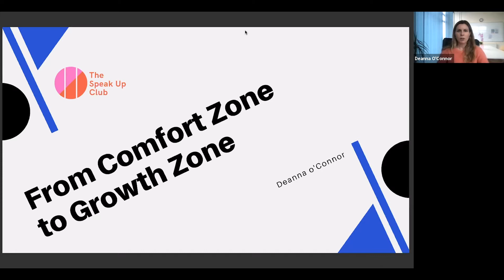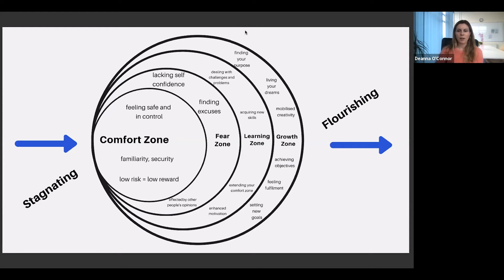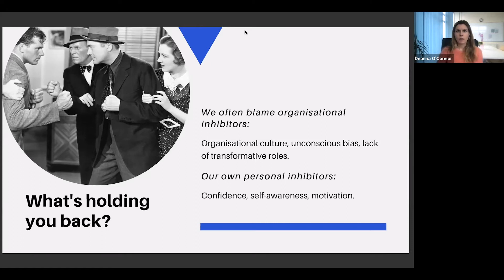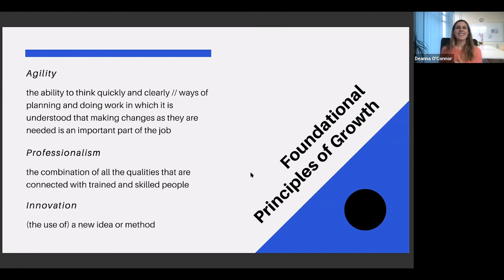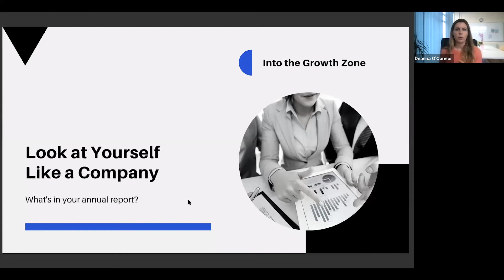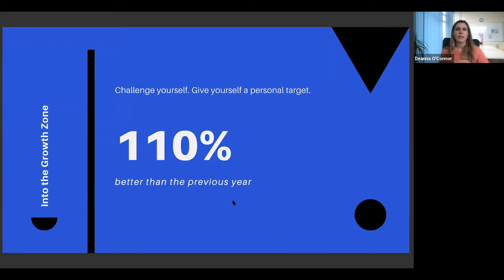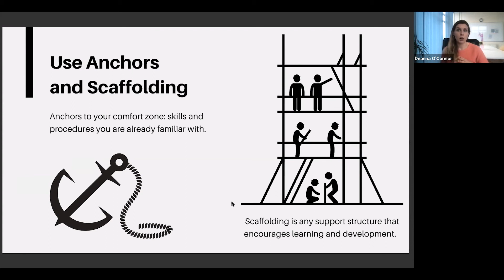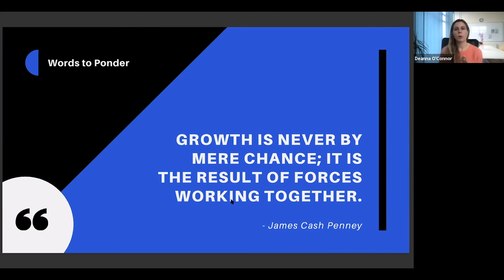From Comfort Zone to Growth Zone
With Deanna O’Connor, Founder of The Speak Up Club

Three years ago, Deanna O’Connor changed her life completely, based on a bold move, and a lot of belief in the mantra ‘Leap and the net will appear’. If you’re in need of a change, a push, or some inspiration, join her for an uplifting and eye-opening look at comfort zones, and how to break free of them—even in small everyday ways.

Our Iconic Virtual Events are currently free to both Iconic members and non-members, to see our upcoming events check out